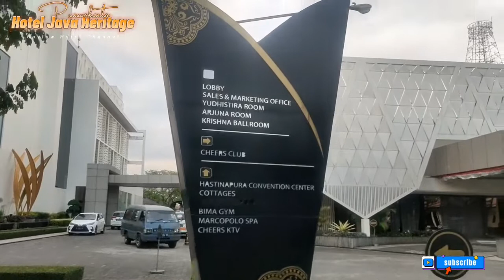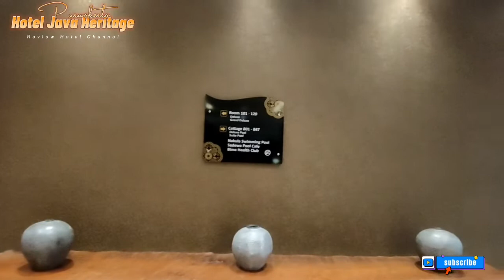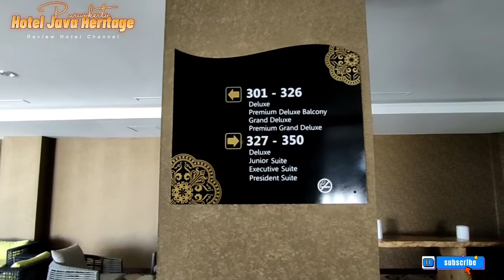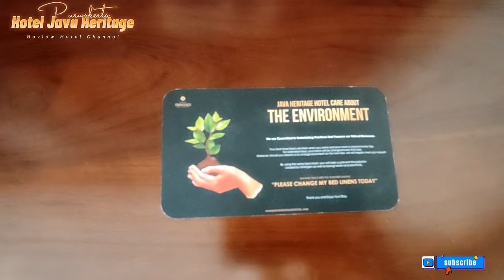Review Hotel Java Heritage Purwokerto Type Deluxe ⭐⭐⭐⭐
Review Kamar Hotel Java Heritage Purwokerto

Alamat:
Jl. Dr. Angka No.71, Karangkobar, Sokanegara, Kec. Purwokerto Tim., Kabupaten Banyumas, Jawa Tengah 53115

Harga Kamar:
Harga Per Malam berkisar antara Rp.600.000 s/d Rp.2.000.000 tergantung type kamar

Java Heritage Hotel Purwokerto adalah hotel bintang 4 mewah yang terletak di jantung kawasan bisnis.

Mencakup lebih dari 3,5 hektar dengan 169 kamar yang terdiri dari berbagai tipe dari Deluxe hingga Suite hingga Cottage, kolam renang megah yang luas dengan lebar 96 meter (terbesar di Jawa Tengah).

Dengan pemandangan Gunung Slamet, lengkap dengan area anak-anak, labirin, kafe kolam renang serta go cart dan jalur skuter.

Tempat parkir yang luas yang dapat menampung hingga 500 mobil, restoran dan bar indoor-outdoor rooftop unik yang melayani beragam menu dari tradisional indonesia hingga cina dan barat.

Lobi yang sangat bergaya juga lounge merokok yang menawarkan berbagai minuman, hotel ini adalah tempat terbaik Anda untuk menginap di Purwokerto.

Selain itu, hotel ini juga dilengkapi dengan 1 ruang dansa besar,1 pusat konvensi dan tidak kurang dari 16 ruang pertemuan yang dapat diubah menjadi beberapa ballroom mini, dan memiliki kompleks hiburan terpisah seperti Club & KTV dan juga spa yang terletak di area yang sama dengan hotel.